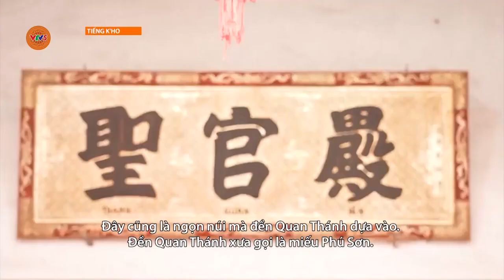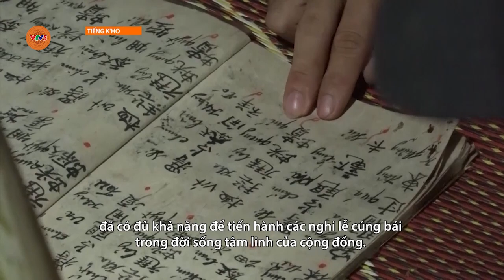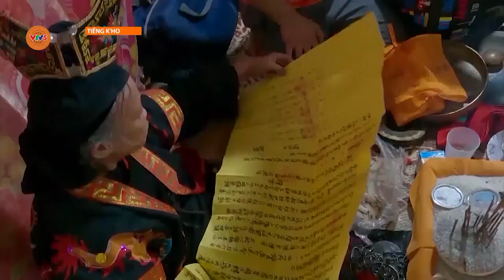[TIẾNG CƠ HO] CAO BẰNG – VÙNG ĐẤT CỦA NHỮNG LỄ HỘI ĐẶC SẮC | VTV5